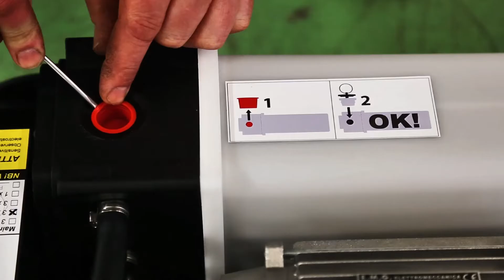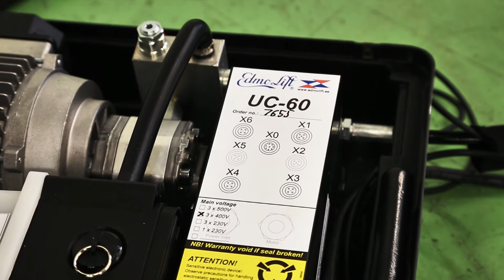Lift Table Accessory: Installation external power pack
We show how an external power pack for an EdmoLIft lift table is installed.